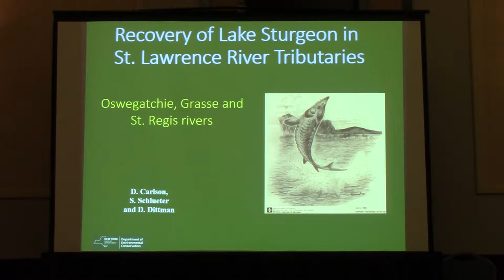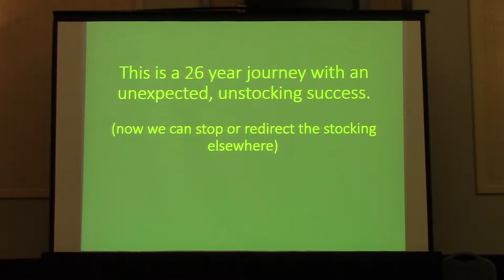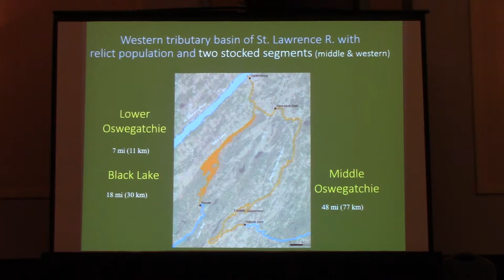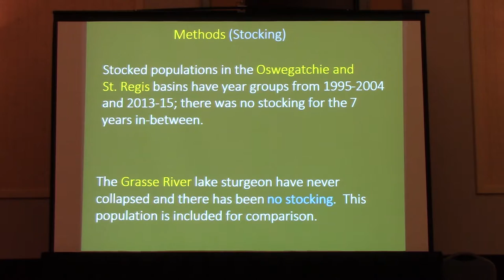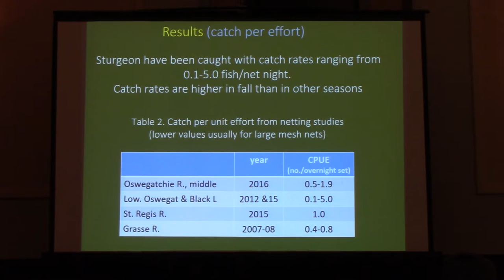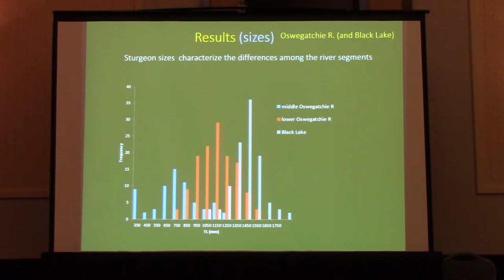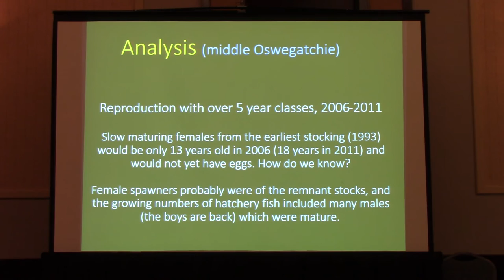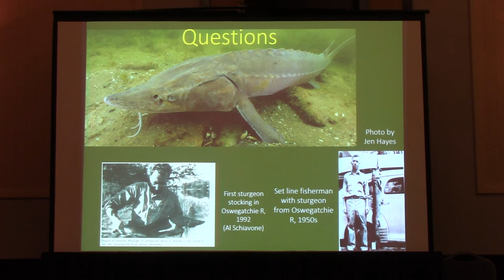Recovery of Lake Sturgeon in St. Lawrence River tributaries.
Recovery of Lake Sturgeon in St. Lawrence River tributaries. Doug Carlson, Scott Schlueter, and Dawn Dittman. NYSDEC Region 6. Feb 2, 2017. Buffalo, NY.